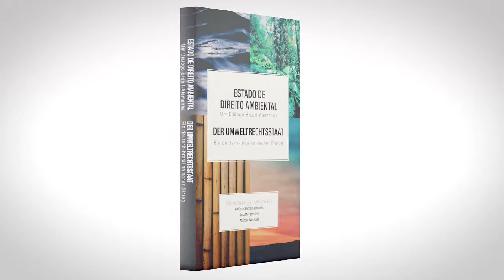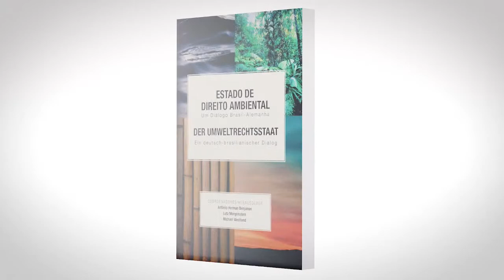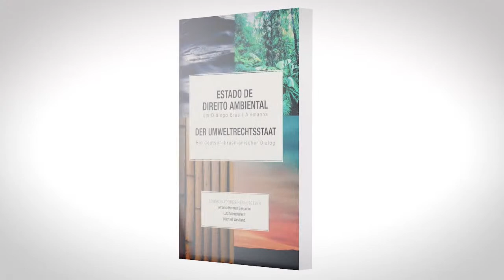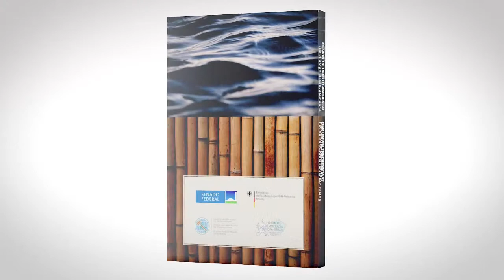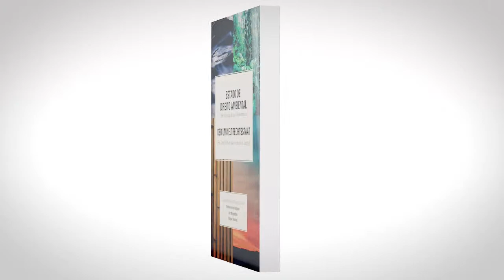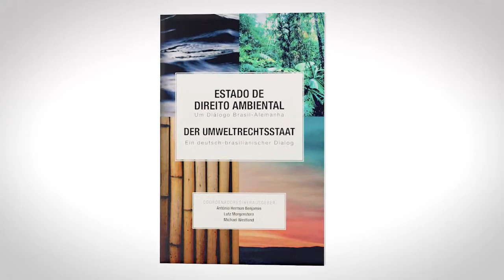Der Umweltrechtsstaat - Ein deutsch-brasilianischer Dialog (DEUTSCH)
Palestrantes:
Ministro Antonio Herman Benjamin (STJ), Senador Nelsinho Trad (Senado Federal), Senador Fabiano Contarato (Senado Federal), Prof. Sabine Schlacke (Universität Münster), Prof. Eckard Rehbinder (Universität Frankfurt), Prof. Cathrin Zengerling (Universität Freiburg), Sascha Mueller-Kraenner (Bundesgeschäftsführer Deutsche Umwelthilfe), Prof. Christina Voigt (Universität Oslo), Ministro Prof. Peter Wysk (Bundesverwaltungsgericht) e Arnold Kreilhuber (UNEP, Nairobi)